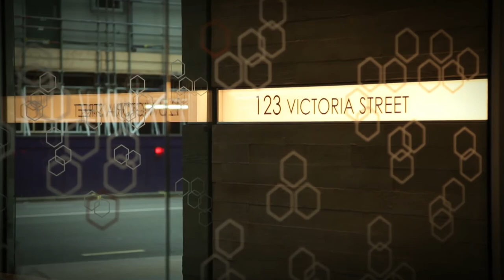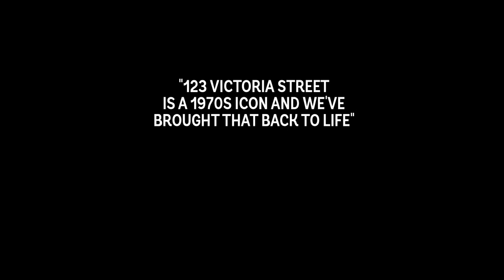I Create Victoria - Luke Schuberth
Luke Schuberth was the lead architect on the regeneration of 123 Victoria Street, which sits opposite, on the other side of Victoria Street to where you are now standing. Luke's firm, Aukett Fitzroy Robinson took the existing 1970s building, and preserved its distinctive metal-framed windows, while completely refurbishing the interior. The result is a 110,000sqft spacious and airy office space, flooded with natural daylight with great views of the surrounding neighbourhood. Its unique spirit has not gone unnoticed and has already attracted fashion brands such as Jimmy Choo as tenants. For more information about the New Victorians, visit createvictoria.com